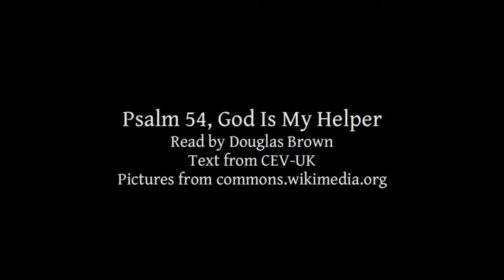Psalm 54 | God Is My Helper | Lectionary bible reading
Psalm 54, God Is My Helper